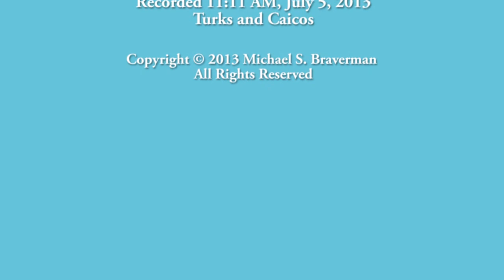Turks and Caicos - Second Dive at "Cathedral" on July 5, 2013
Second dive of the day, scuba diving at "Cathedral" in Grace Bay of Turks and Caicos.  Video includes: Great Barracuda (00:36), School of Creole Wrasse (00:50), Giant Barrel Sponge (01:39), Yellow Tube Sponge (02:05), Blue Chromis (03:11), Branching Fire Coral (03:38), and Black Durgon (04:04).

The Barracuda was a big surprise when it appeared in the viewfinder of my camera and swam right under me!

Total dive time was 40 minutes, with a maximum depth of 57 feet, but was typically around 30-40 feet.

Lots more to see - please enter anything interesting you find in the comments section.

Thanks!